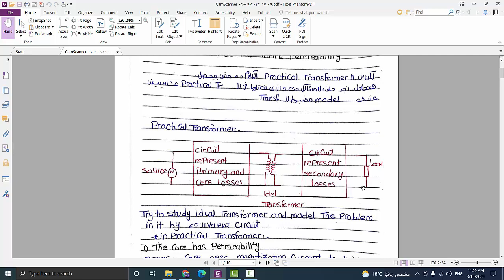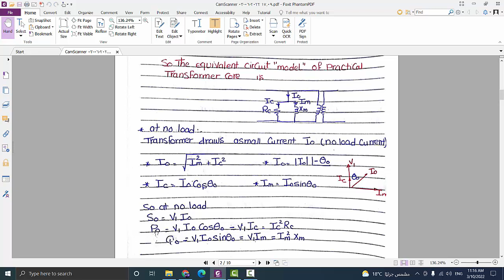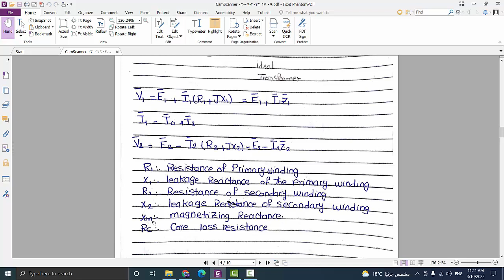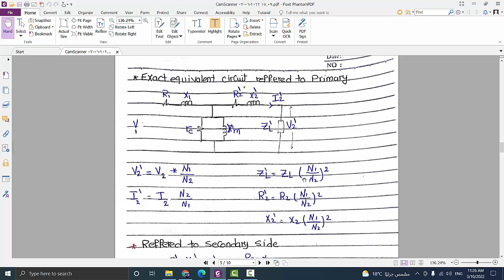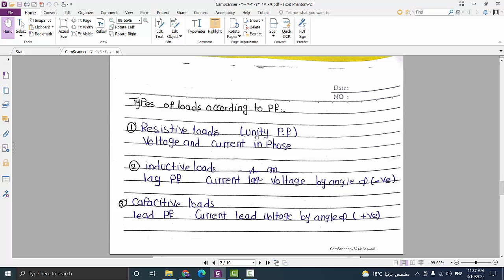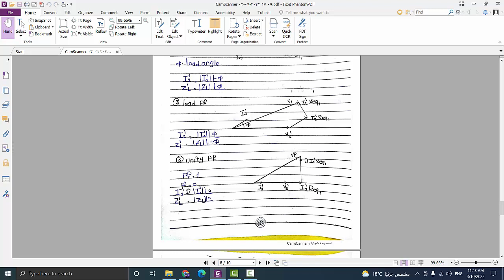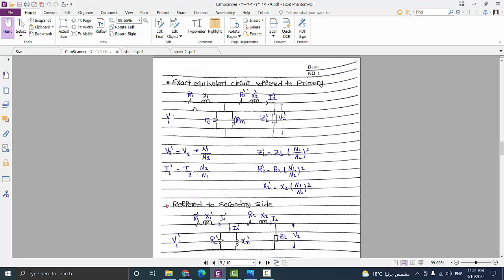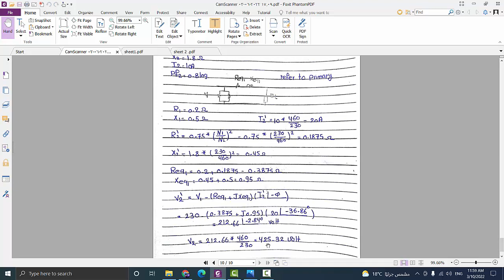Machine1 : 2) Practical Transformer